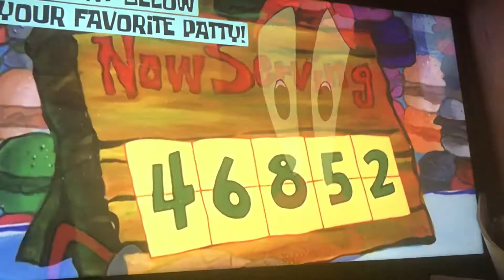SpongeBob Marathon subscribe